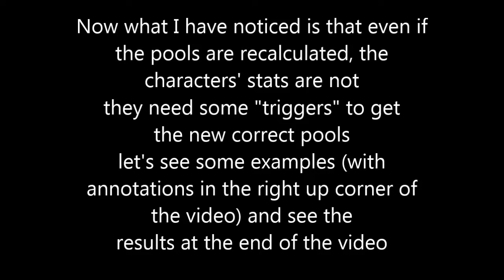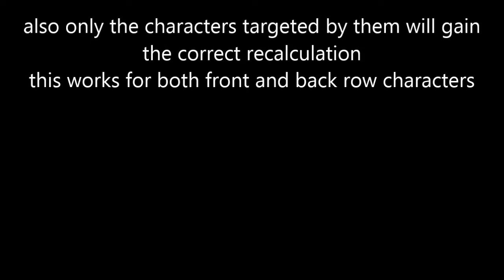Atelier Lydie & Suelle - Resonance Traits Visual Bug (SEE DESCRIPTION!)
Atelier Lydie & Suelle - In-Depth Resonance traits mechanics Research and Results, done by SoraKun85.

UPDATE: it seems that everything works just fine, but the stats are displayed with wrong numbers until you use something as a "trigger" as explained in the video, so it's only a visual bug (thanks to Steam user Okamiroy for the update tests and results).